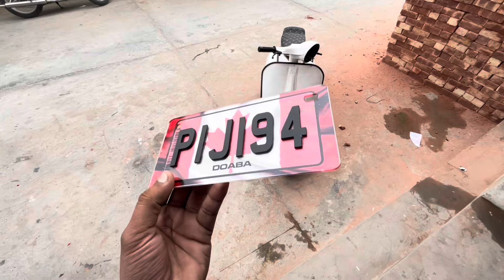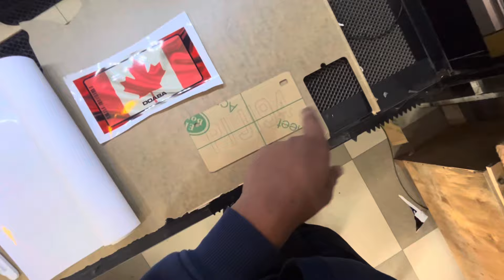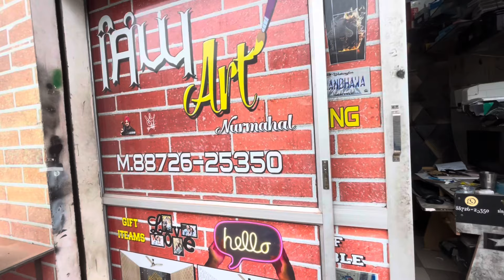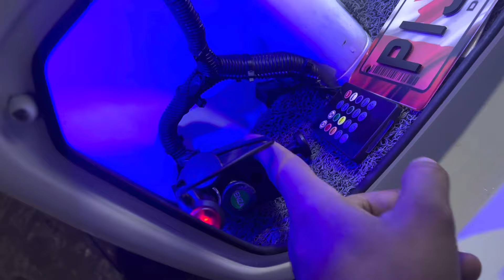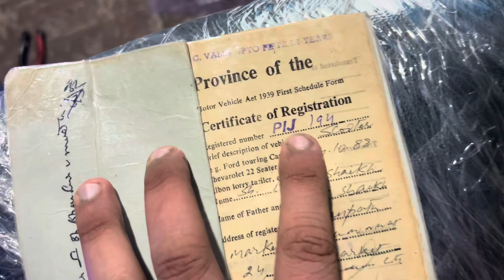New Scooter for modify😍 Titanic ready🥷❤️